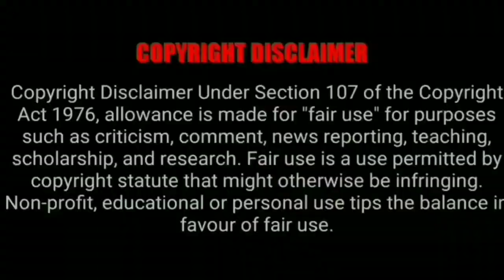Pure Kota kapla ears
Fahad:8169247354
Location: Malad malwani gate number 7 kaccha road